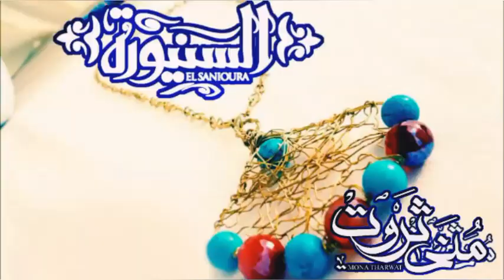خاتم عقل بسلك النحاس بسيط وشيك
Mona_Tharwat_designs
Mona_Tharwat72

فيديو عمل عقد من احجار العقيق الملونه

فيديو طريقة عمل تشكيل الورده من سلك النحاس